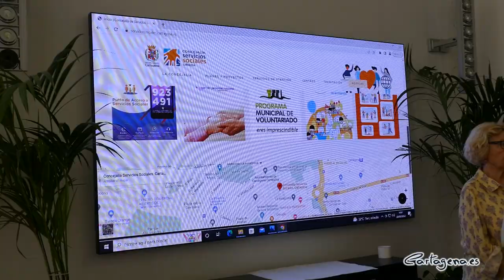Servicios Sociales elabora más de un centenar de actividades para visibilizar a las personas...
Talleres, cursos, charlas, rutas senderistas, conferencias, y ejercicio son, entre muchas otras cosas, lo que prevé el Programa de Actividades para Personas con Discapacidad que organiza el Ayuntamiento de Cartagena a través de la Concejalía de Servicios Sociales. Este año como novedad se ha llevado a cabo un catálogo de talleres adaptados de formación inclusiva.

Este jueves han presentado las actividades con las que aproximadamente cuenta la agenda para los meses de octubre, noviembre y diciembre la concejala delegada de Servicio Sociales, Mercedes García junto a la concejala delegada Transparencia, Servicios Generales y Administración Electrónica, Alejandra Gutiérrez y algunas entidades que han colaborado en el programa.

Se trata de una apuesta más del gobierno municipal para trabajar por una ciudad más solidaria e inclusiva, especialmente con las personas con discapacidad. La concejala de Servicios Sociales, Mercedes García, ha señalado que "con este programa queremos dar visibilidad a todos los colectivos que trabajan la discapacidad, dar difusión de las diferentes actividades que realizan" además ha explicado que estas actividades son abiertas para cualquier persona. "cualquier persona que lo desee puede participar en ellas".

El programa está estructurado en dos bloques, por un lado, están las actividades que presentan desde la Unidad de Personas con Discapacidad y por otra, las que promueven las entidades colaborativas.

En este útimo trimestre, de noviembre a diciembre, se llevarán a cabo hasta un centenar de actividades, entre las que se encuentran: talleres de ocio, escuelas de salud activa, paseos colaborativos, talleres de pilates terepéutico, sesiones de psicoterapia grupal, escuelas para familias, encuentros de experiencias y afectados, ludoteca, charlas informativas, senderismo, natación, bolillo..

"Como novedad en la feria destacamos la representación de la comunidad educativa con el instituto de educación secundaria IES Mediterráneo, ya que ellos abordan el tema de la discapacidad en sus módulos de formación y proyectos educativos y el colegio Beethoven posiblemente también participe" ha explicado la edil.

NUEVA PÁGINA WEB DE LA CONCEJALÍA DE SERVICIOS SOCIALES

La concejala delegada Transparencia, Servicios Generales y Administración Electrónica, Alejandra Gutiérrez ha explicado que el portal está diseñado de manera responsiva, por lo que se muestra de forma óptima en cualquier dispositivo. También se ha llevado a cabo la reestructuración de menús y un diseño más visual e intuitivo con una imagen modernizada y renovada.

Por otro lado, la página se ha intentado priorizar la información más relevante incorporando al diseño: "Acordeones que reduzcan la carga de texto y utilización de iconos y pictogramas que hagan la lectura más fácil a los usuarios de la web" detallaba la concejala.

La información de contacto así como los menús de contenidos están visibles en toda la navegación. "Como una apuesta de este Ayuntamiento por la accesibilidad universal todas las webs municipales tienen implementada una App Insuit" detallaba Alejandra Gutiérez.

El gestor de contenidos desde el que se trabaja con la página tiene una interfaz amigable e intuitiva lo que da a los propios técnicos de la concejalía de servicios sociales la autonomía necesaria para la actualización de los contenidos.